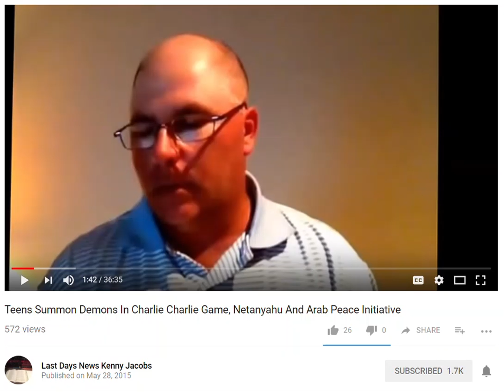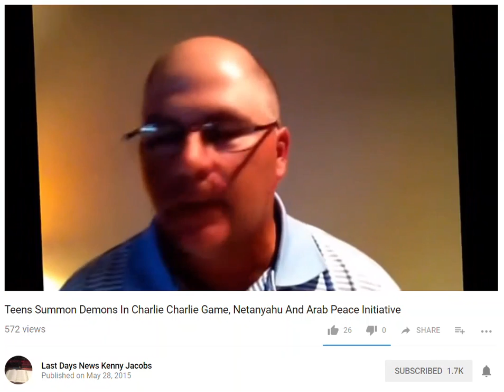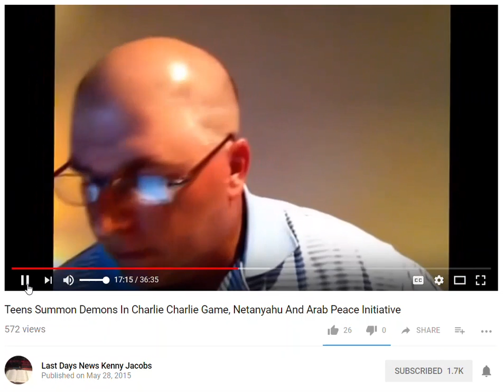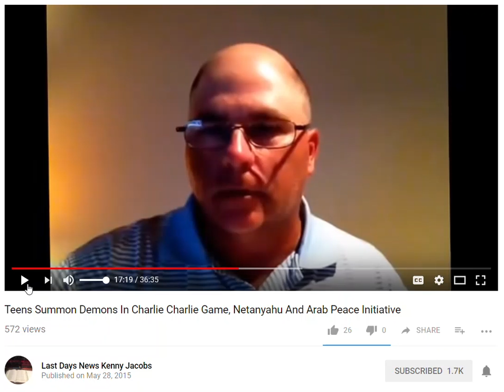Kenny Jacobs Didn't Want to Argue So I made This - Part 1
I respond to Mr. Jacobs who doesn't like people "arguing" with him on YouTube. Of course, he is allowed to argue all he likes with guys like me, such as this video. Here's my response.